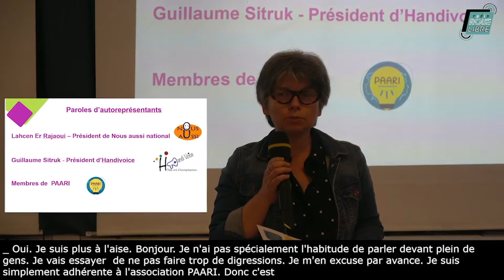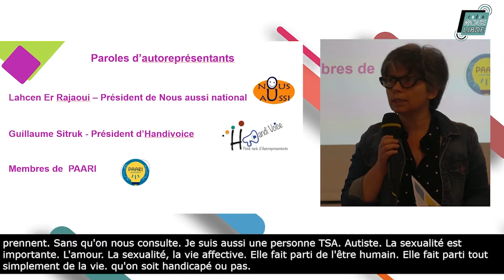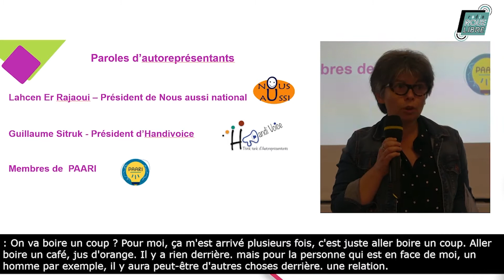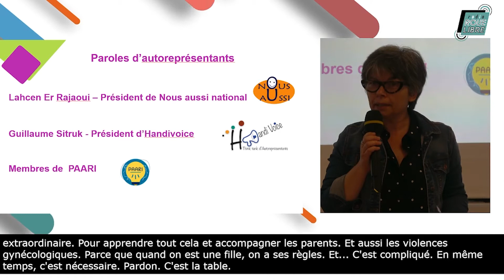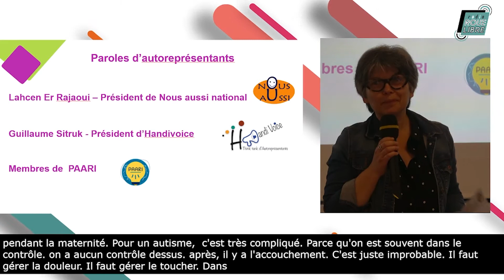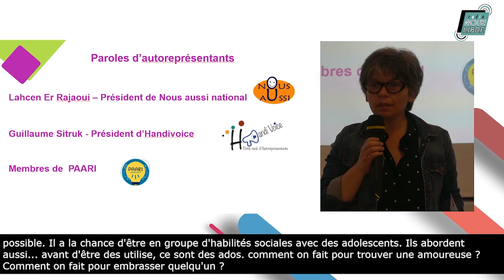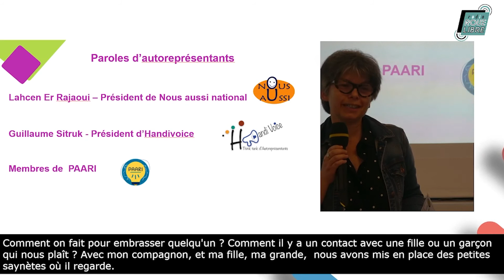Association PAARI - Témoignage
Association Personnes Autistes pour une Autodétermination Responsable et Innovante